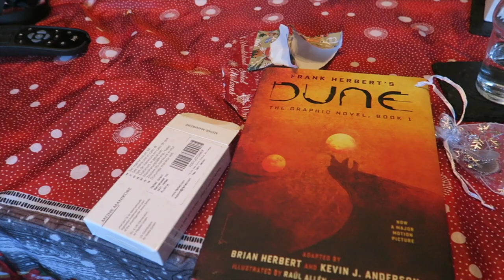McSweeney family Christmas 2022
Hope everyone had a lovely weekend with their loved ones! Excited for the new year🎄🎉